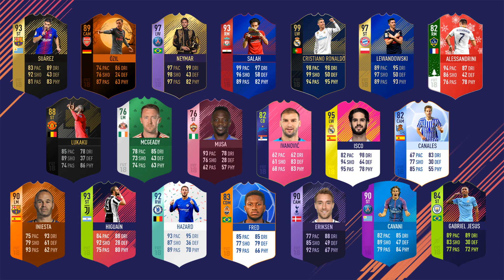FUT 18. ¿Hay demasiadas cartas especiales?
En este vídeo hablo sobre el gran número de cartas especiales que hay en FIFA 18 Ultimate Team y cuáles son los problemas sobre ello.